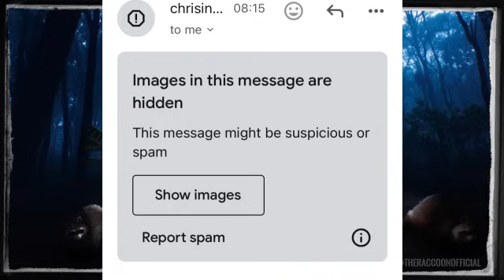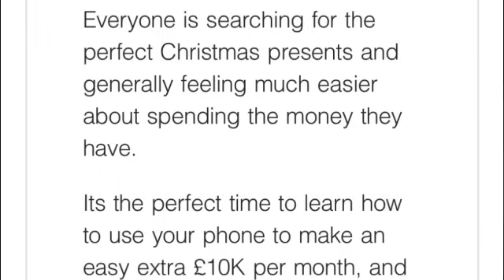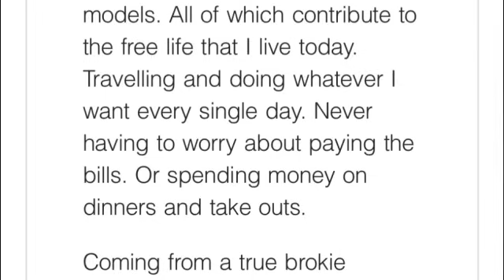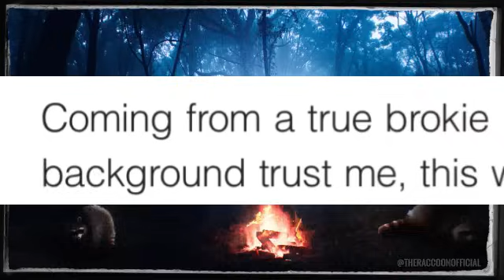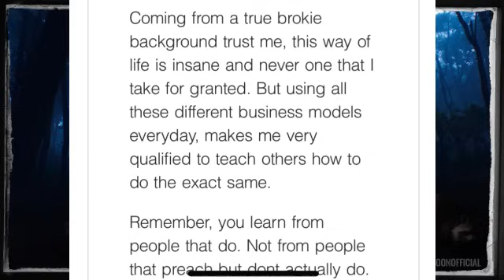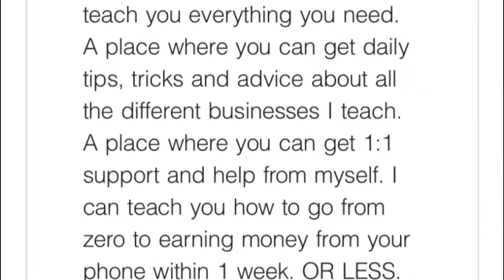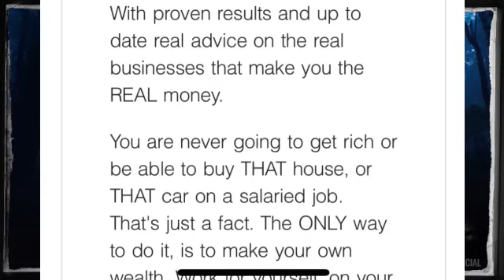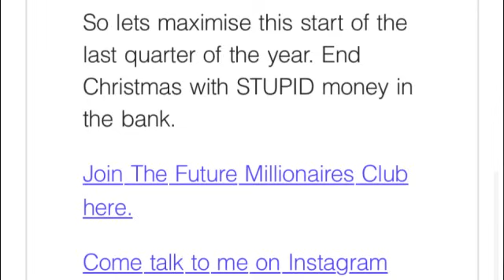Inghams DISSES Parents